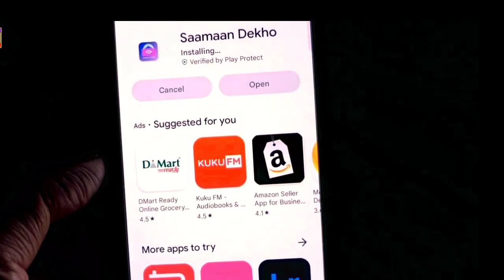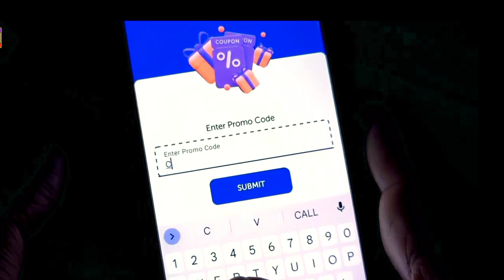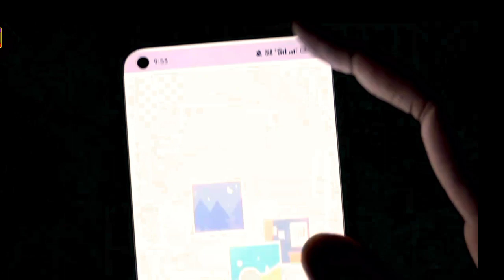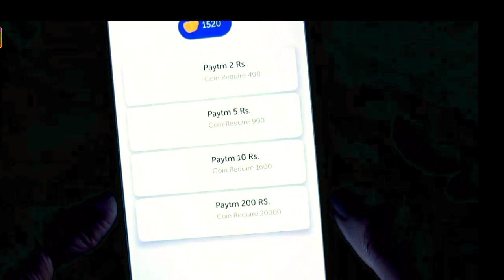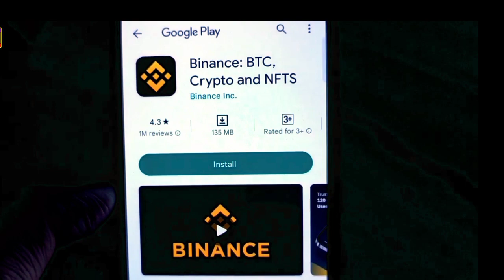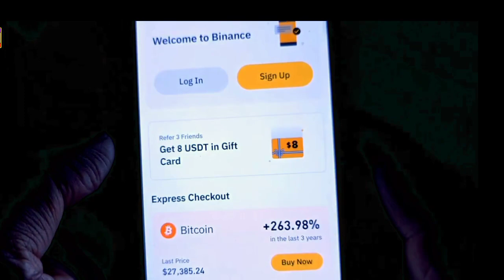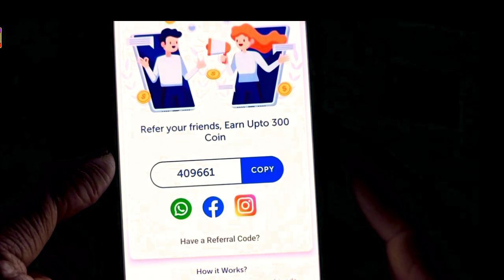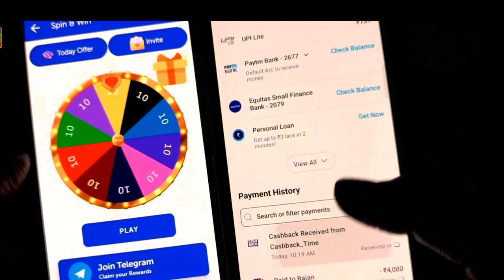2023 BEST SELF EARNING APP || PER GMAIL 10 NEW PAYTM EARNING APP